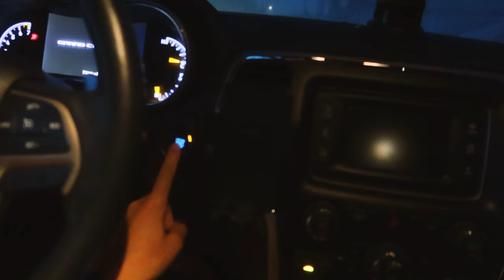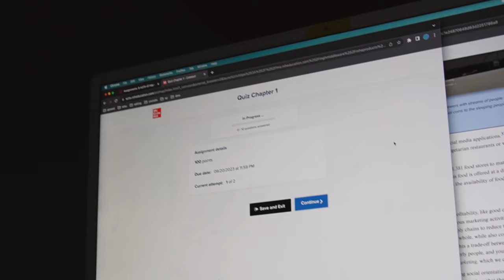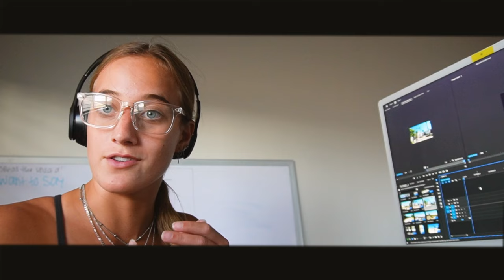the start of my junior year at sdsu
new beginnings: the start of my junior year at sdsu
now we begin my third year of college here at san diego state. new home, new environment, new classes, new habits, just a fresh start. hope you enjoy ;)